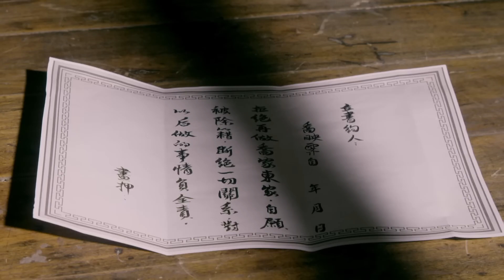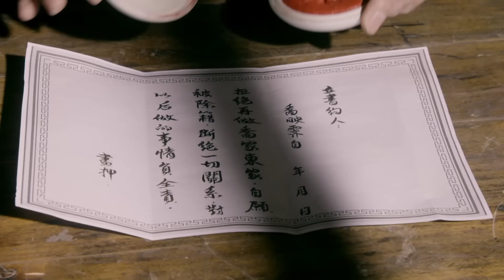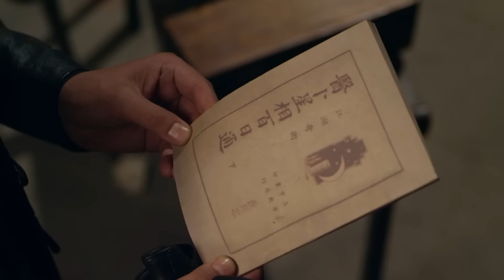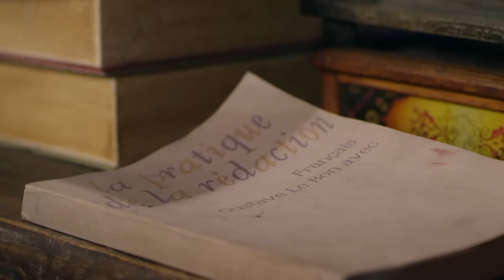【民國抗戰】《驚天銀案》12💰百年銀號變成屠殺百姓的印鈔機💰少爺棄商從軍💰反打袁世凱🎬【張博《新三國（孫權）》、童瑤、潘虹、喬欣】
《驚天銀案》
導演：路奇
主演：張博、童瑤、潘虹、喬欣
集數：40集

劇情簡介：
        辛亥革命爆發當日，喬家第五代傳人喬映霽自廣州來到武昌，親上戰場浴血奮戰，成為革命黨的一名同盟者。革命成功後，喬映霽即投入晉商票號向銀行改製，利用喬家的金融力量和商譽，同山西官府合作重建山西官銀號，以實現山西貨幣統一。沒成想，遭到了山西民政長金永，及一心要置喬家於死地的崔望百的算計，二人使盡手段，逼迫喬映霽把山西官銀號變成掠奪晉商民脂的工具，試圖用這筆黑銀資助袁世凱實現帝製夢想。
        當喬映霽明白，自己推動的銀行改製，即將被人竊奪而成為袁世凱開歷史倒車的工具時，毅然以犧牲喬家百年基業的決心，策動了山西官銀號五千萬銀子不翼而飛的驚天銀案，一舉擊碎了袁世凱復辟黃粱夢。